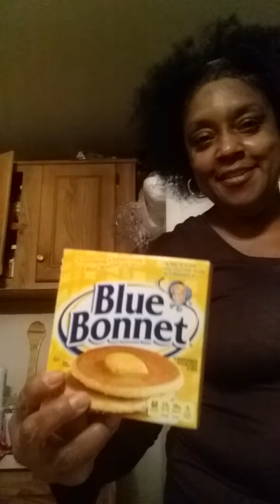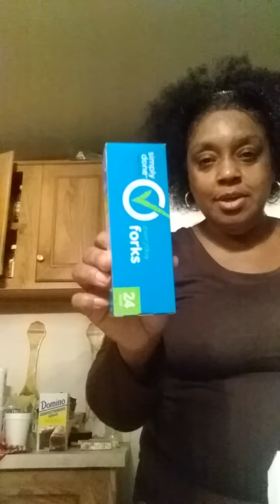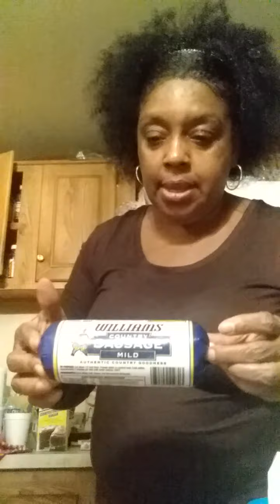Thursday Grocery Haul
Hello everyone I'm doing another grocery haul video I purchased from our local grocery store.

Mailing Address
Macon, Ms 39341

Cash.app$annmosley16